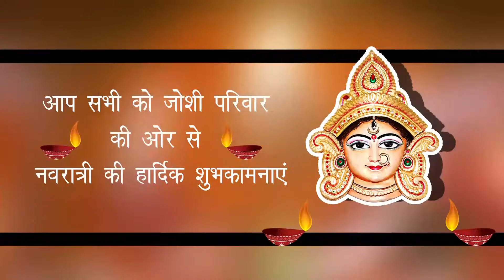Angana Padharo Maharani | Paidal Jyot Yatra Pawagad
Pawagadh se Gram Barasalay (Dist Khargone)  Tak Paidal Jyot Ka Aagman...
yah Silshila aaj se 8 pehle se chala aa rha he aaj unhe 8 year complete ho gaye he paidal jyot ko lane ko
Aap Sabhi Ko Navratri ki hardik Shubh Kamnaye.